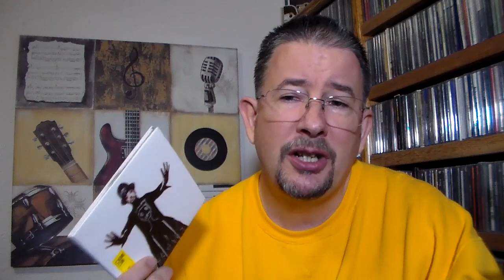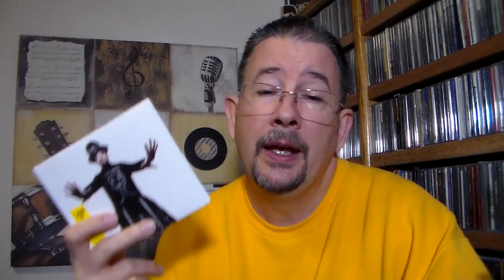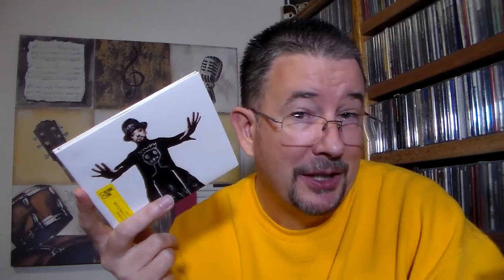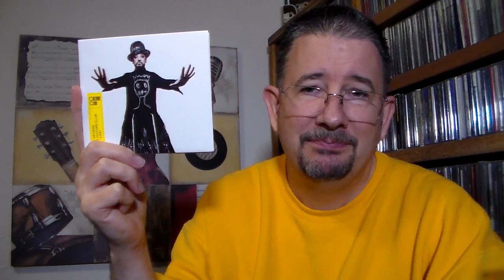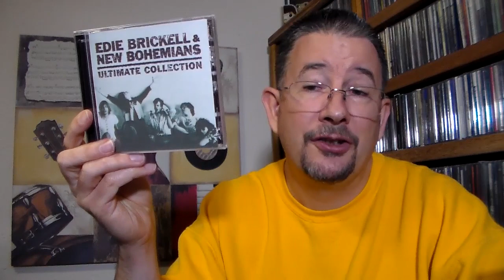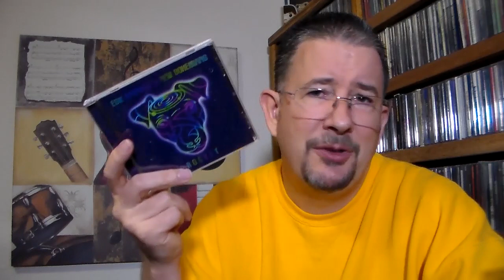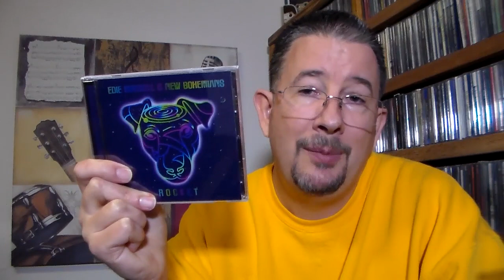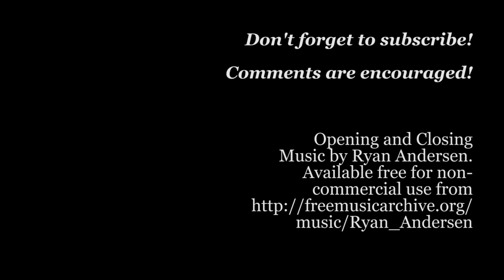Album Reviews: Boy George & Culture Club / Edie Brickell & New Bohemians - THP 1.39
Here I bring you another two album reviews!  This time, both albums come from artists who broke out in the 1980s -- Boy George & Culture Club, and Edie Brickell & New Bohemians.  Enjoy!